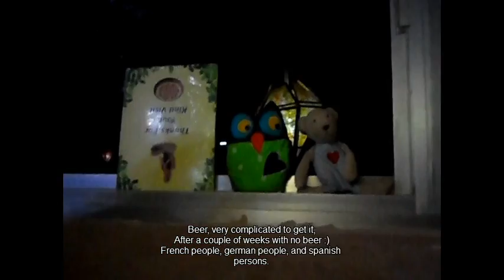De Pucela a India. 2012-11-11 Rishikesh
Sitio para hacer Yoga, con el festival del yoga justo cuando estaba yo.